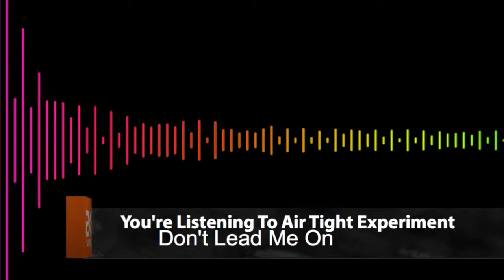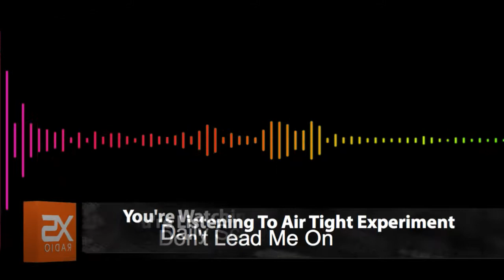Daily Scratch - Episode 10